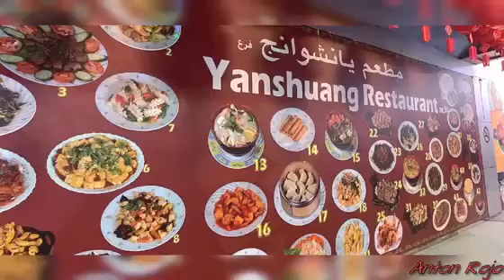Al Attar Karama Center/Shabu_Shabu Resto